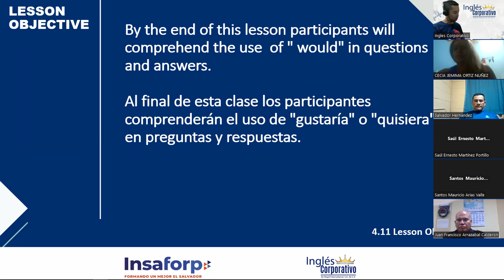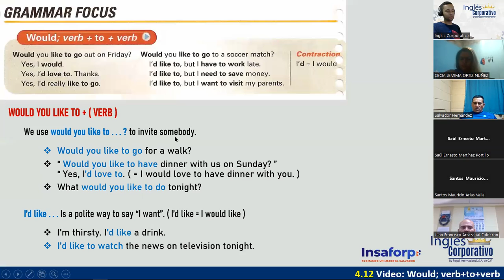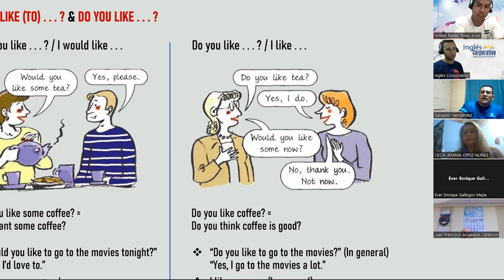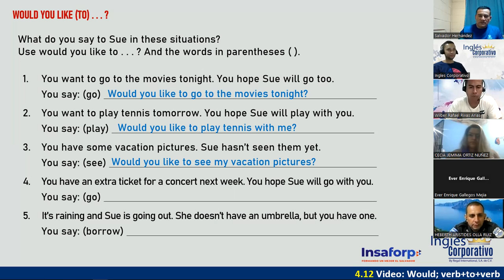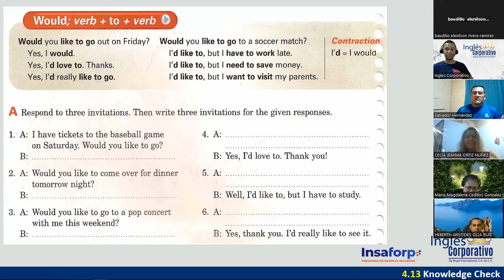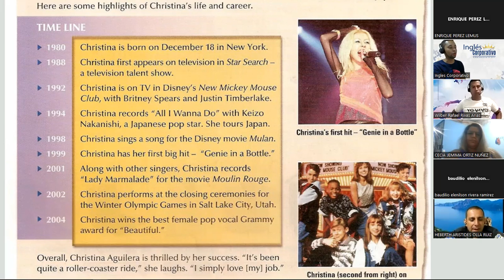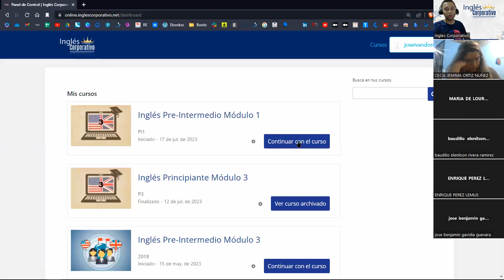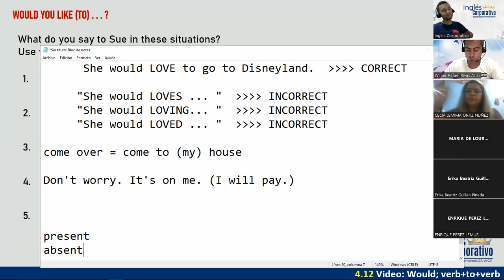12 - 14-08-23 - FI-REGAL-57 - DOÑÁN - WOULD YOU LIKE TO + VERB